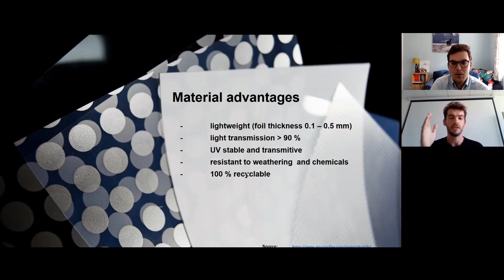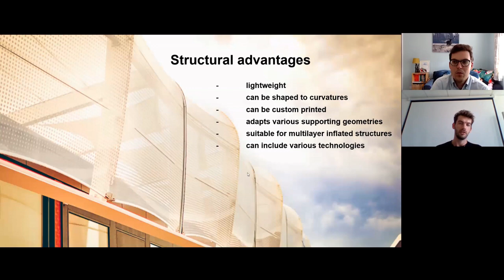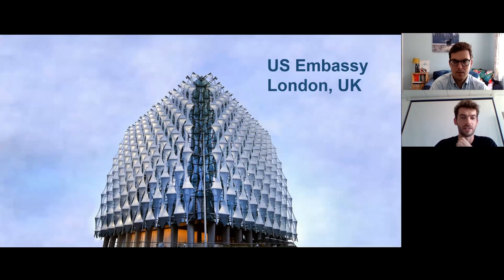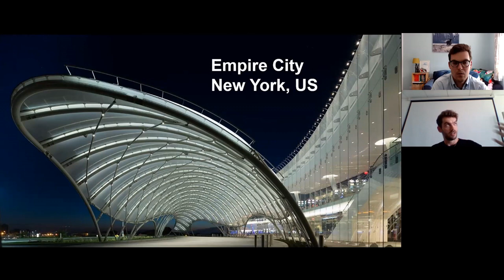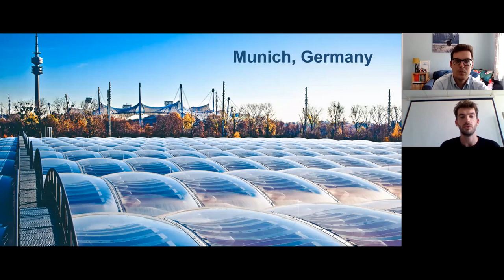'Spatial Structures; Movers and Shakers' - with Peter Novysedlák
In our latest 'Spatial Structures; Movers and Shakers' interview, we speak with Dr. Peter Novysedlák, Structural and Project Engineer at Taiyo Europe GmbH.

Introductory Music by James Richardson